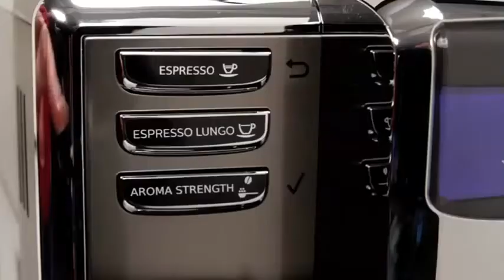Gaggia RI8762 Anima Prestige Coffee Maker : Gaggia Anima Prestige Automatic Coffee Machine Review!+.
BEST OFFERS, DISCOUNTS, PRICE & BUY Gaggia RI8762 Anima Prestige Coffee Maker +1 Gaggia Anima Prestige Automatic Coffee Machine Review+

Gaggia RI8762 Anima Prestige Coffee Maker +1 Gaggia Anima Prestige Automatic Coffee Machine Review+

The Gaggia Anima embodies the soul and tradition of over 75 years of experience combined into one espresso machine. The immutable beauty of the Anima blends modernity and tradition for an elegant and distinctive design that would outlive fads and trends. Ease of use is guaranteed by a simple interface consisting of designated drink buttons and a digital display. Each beverage option can be customized to your preferred parameters, allowing you to brew precisely the drink you want with ease.

The Anima Prestige is equipped with an auto frothing milk carafe to produce rich milk with delicious creamy texture at the push of a button. The Anima grinds with a ceramic burr grinder that can be set to one of 5 grind settings to accommodate the roast and blend of your espresso. There is also the option to brew using pre-ground coffee thanks the bypass doser which allows you to fill the brew group directly.The Anima uses Gaggia's patented removable brew group for hassle-free maintenance. The digital display will also provide you with maintenance alerts and you can program a descaling cycle to keep your machine in working order.